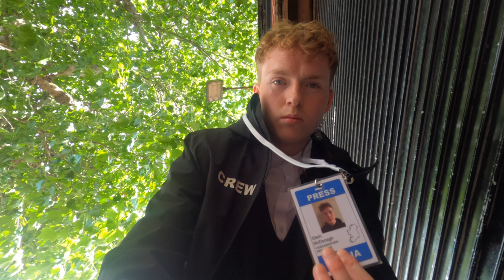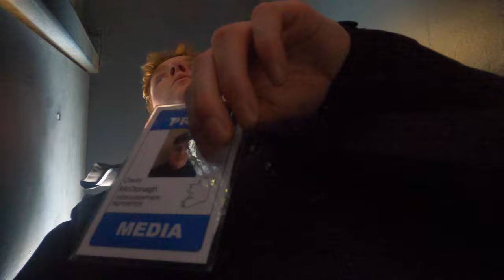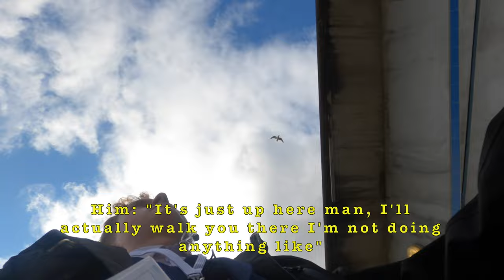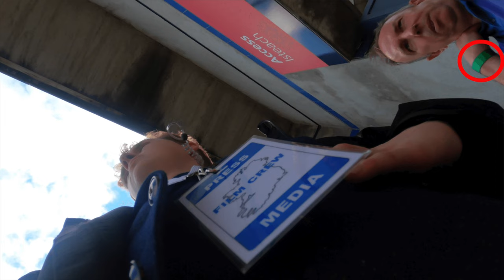TRYING TO SNEAK INTO CROKE PARK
In this video, I tried to sneak into Croke park for the All-Ireland final. This was my first time trying to sneak into Croke park and you should watch the video to see whether or not I got in.